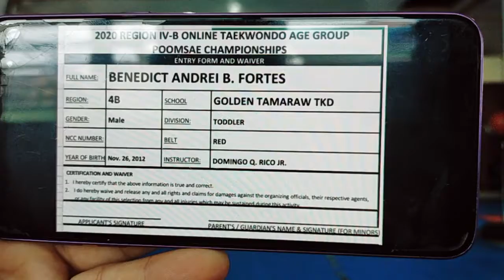POOMSAE Benedict Andrei B. Fortes